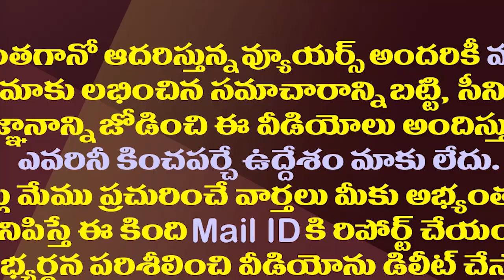చంద్రబాబుకు ముందుంది అసలు పరీక్ష||Chandrababu has a real test ahead of him